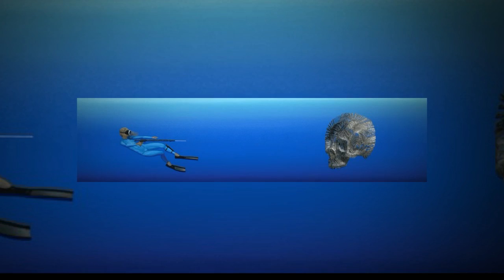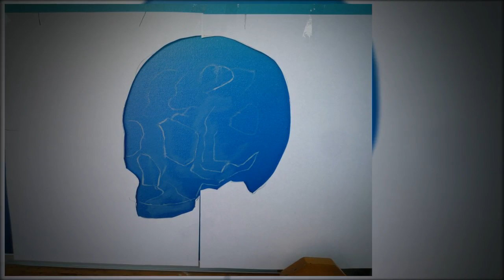Curse of the Caribbean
This video features the work of talented Artist Pascal Lecocq, the Painter of the Blue.  He is showcasing the biggest problem to hit the Caribbean in Years . . . . the invasion and establishment of a non-native species:  LIONFISH.
You got eat 'em to Beat 'em